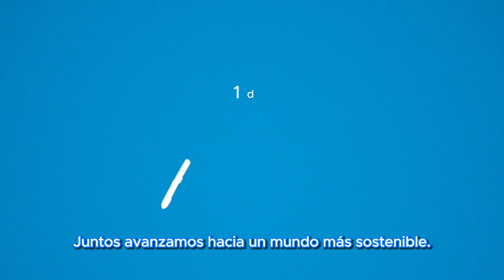Día del reciclador